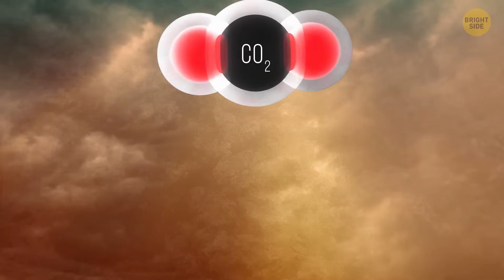This Earthquake Lasted More Than 200 Years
There's evidence that an earthquake actually lasted more than 200 years! This wasn't your typical quake – it was a super slow-moving event along the subduction zone. Scientists discovered this by studying ancient sediments and found signs of ongoing seismic activity over centuries. Imagine a constant rumbling under your feet that just never stops. It's a mind-blowing find that changes how we think about earthquakes! Let's check out this and other natural phenomena that lasted more than they should have.